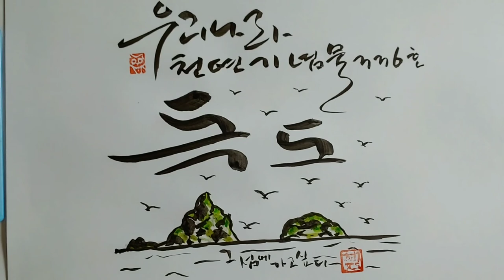혜전캘리그라피 - 독도 (우리나라 천연기념물336호)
우리나라 천연기념물이고 우리 주민이 살고 있는 우리섬 , 그 섬에 가고 싶다